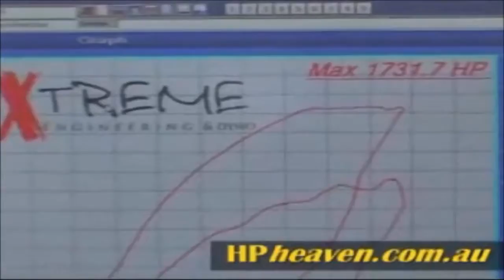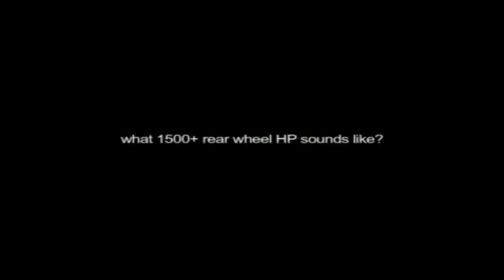Supercharged Cars Sound Compilation